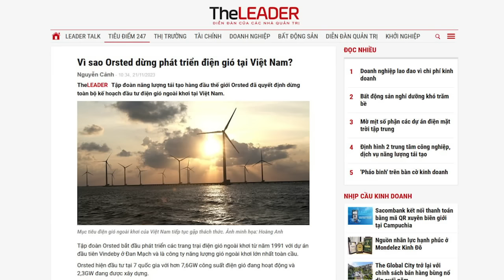Các nhà đầu tư tháo chạy khỏi Việt nam: Tổng Trọng phải chịu trách nhiệm?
Lý do gì mà Tổng Bí thư lại lựa chọn ông Nguyễn Hồng Diên, một người hoàn toàn không có chuyên môn quản lý kinh tế, cũng như năng lực điều hành, ngồi vào ghế Bộ trưởng Bộ Công thương?